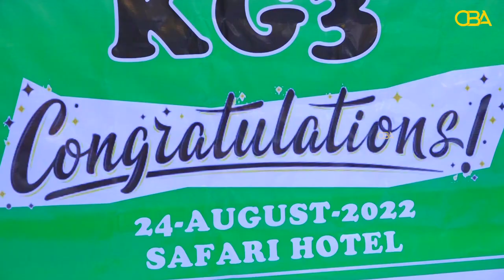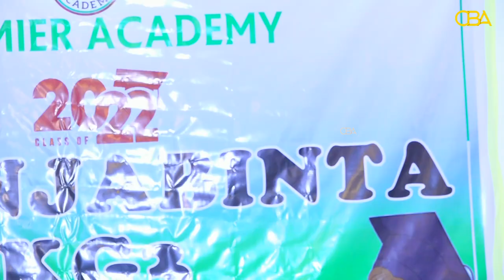Dufacaddii 1aad ee ka baxday dugsiga barbaarinta ubadka ee Premiere Academy.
Dufacaddii koobaad ee ka baxday dugsiga barbaarinta ubadka ee Premiere Academy ayaa xaflad loogu qabtay Hargeysa.